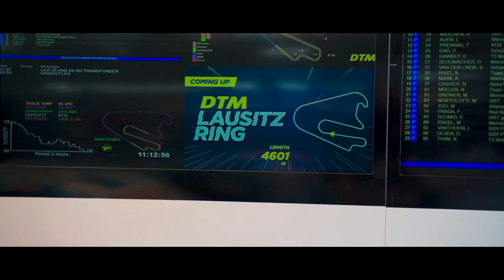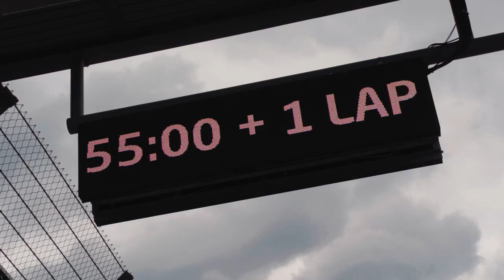Fast, faster, Turn 1! - INSIDE DTM | Round 2 Lausitz - WWR VLOG #04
The second race weekend is in the books, and what a special one! Lausitzring never disappoints with its high speed and challenging turns. From pole, podium and DNF, we had it all. See for yourself behind the garage doors!

Welcome to the official home of Mercedes AMG Team WINWARD on YouTube.
Here you can find exclusive content for a closer look at out drivers Maximilian Götz, David Schumacher and Lucas Auer as well as the whole team to give you a behind the scenes of a DTM race weekend.
Join the move. Race on.